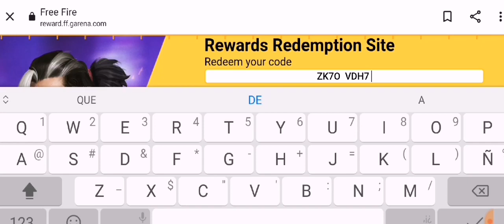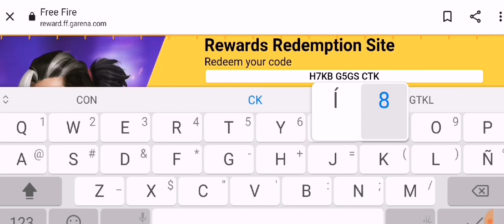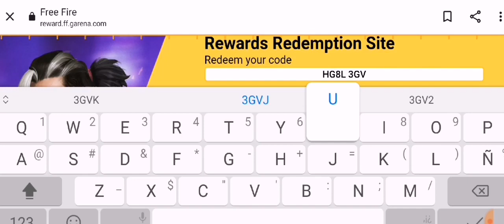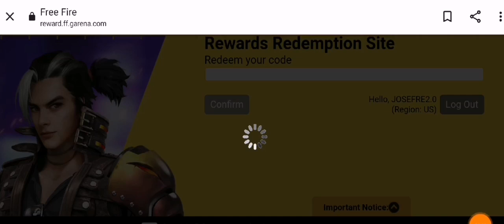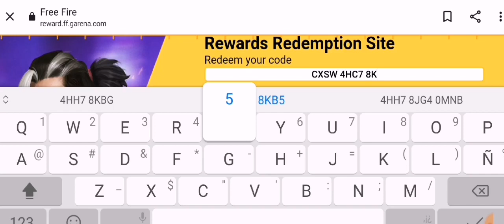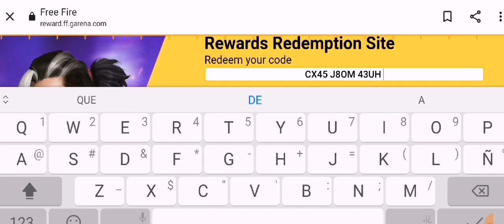🎁 NUEVOS 6 CÓDIGOS PARA FREE FIRE HOY 14 DE ABRIL 2022 CODIGOS GLOBALES DE FREE FIRE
Feliz Día